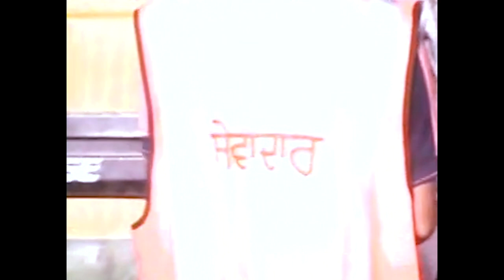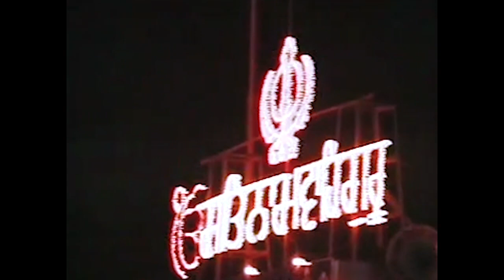15-09-2005 | 30th Barsi Sant Isher Singh Ji Maharaj | Sant Baba Mann Singh Ji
30ਵੀਂ ਬਰਸੀ ਸੰਤ ਈਸ਼ਰ ਸਿੰਘ ਜੀ ਮਹਾਰਾਜ ਰਾੜਾ ਸਾਹਿਬ ਵਾਲੇ
30th Barsi Sant Isher Singh Ji Maharaj Rara Sahib Wale

ਅਸਥਾਨਃ ਜੁਰਾਸੀ ਪਿਹੋਵਾ Jurasi Pehowa 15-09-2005

ਸੰਤ ਬਾਬਾ ਮਾਨ ਸਿੰਘ ਜੀ ਪਿਹੋਵਾ ਵਾਲੇ
Sant Baba Mann Singh Ji Pehowa Wale